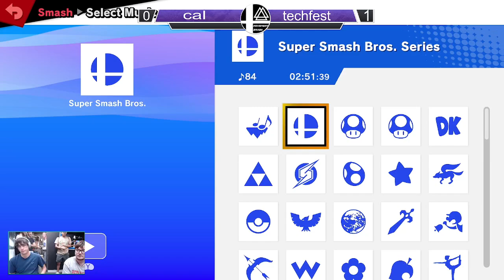Movement Smash # 181: Techfest (Roy) vs cal (Pokemon Trainer)